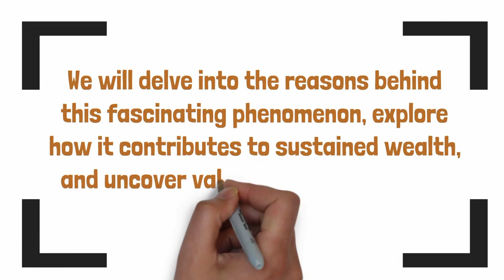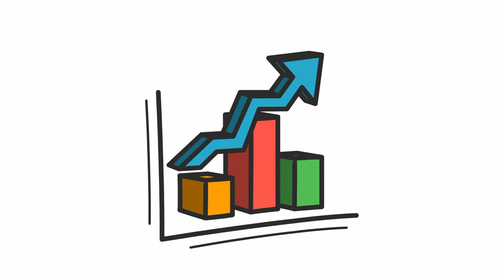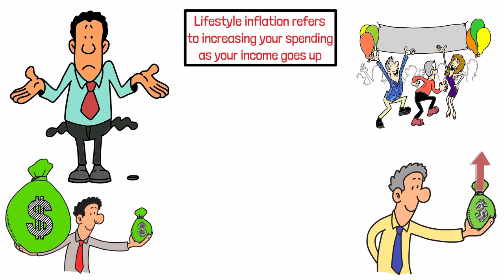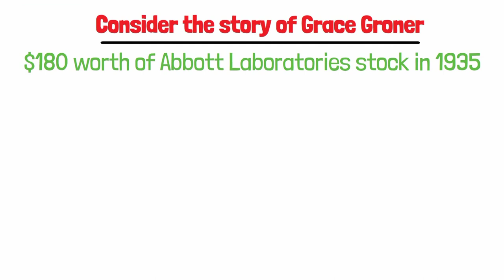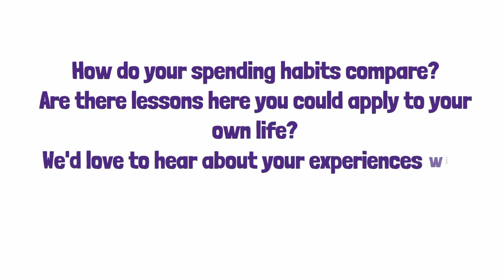THIS is WHY The Rich Look POOR! (Warren Buffett)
Ever wondered why billionaires like Warren Buffett lead such modest lives despite their immense wealth?

In this video, we will dive into the world of wealthy individuals who prioritize financial stability, delayed gratification, value investing, and living below their means. Discover why they avoid lifestyle inflation and sudden wealth syndrome.

Join us as we unravel the secrets of their modest lifestyles and the valuable lessons they offer. From living below your means to investing in assets and harnessing the power of compound interest, these financial habits can transform your life.

Explore real-life examples like Ronald Read and Grace Groner who prove that anyone can accumulate wealth with the right financial habits.

Don't miss out on these priceless insights – watch now and start your path to financial prosperity! 💰🚀

Timecodes:
00:00 Introduction
01:02 Wealthy Individuals Prefer Not To Have Extravagant Lives
02:38 Prioritizing Long-term Financial Stability Over Immediate Gratification
03:31 Understanding The Difference Between Price And Value
04:19 Avoidance Of Lifestyle Inflation
04:47 Case Of Lottery Winners (Sudden Wealth Syndrome)
05:14 The importance Of Living Below Your Means
05:36 Ronal Read Example
05:53 The importance Of Investing In Assets Over Liabilities
06:20 The Power Of Compounding Interest
06:46 Grace Groner Example
07:45 The Importance Of Education For Financial Success